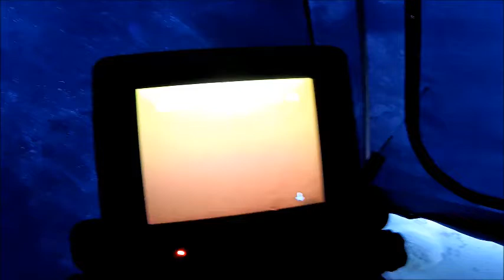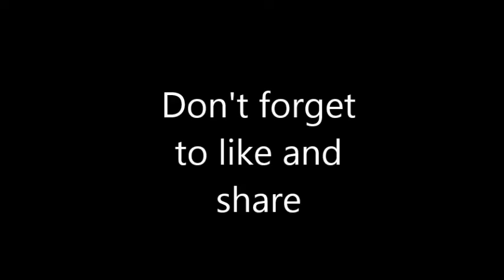WISCONSIN Perch Fishing "On Ice"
Description:
Perch fishing on lake Winnebago. Most of the action is at the end but I advise to watch the whole video. We were having a fun time out fishing and I hope you enjoy. I will have more ice fishing videos coming out and maybe some sturgeon fishing also. I have plan to keep uploading fishing videos.